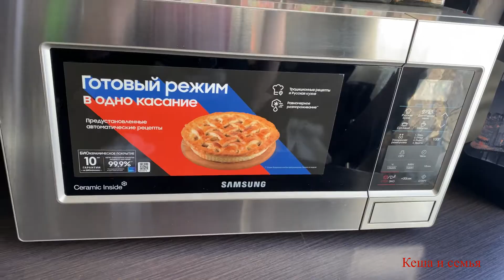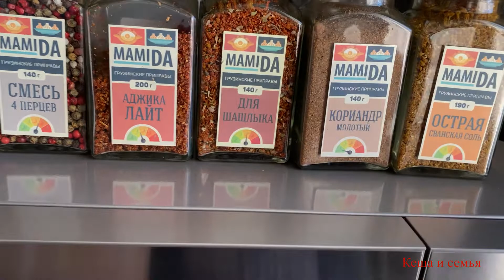20.03.2022 ОБЫЧНЫЙ ДЕНЬ